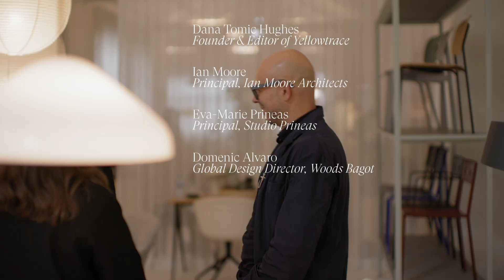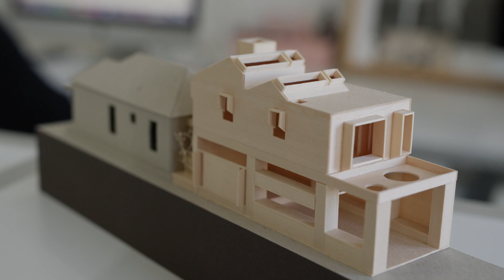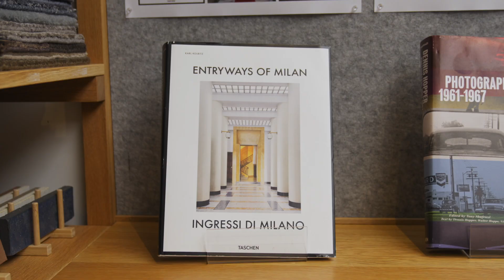Ep.2 Practice Notes: Finding The Right Client.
Ian Moore of Ian Moore Architects; Domenic Alvaro, Global Design Director at Woods Bagot; Eva-Marie Prineas of Studio Prineas to David Flack of Flack Studio, hosted by Yellowtrace editor Dana Tomić Hughes, examine the client relationship fundamentals and how to build trust and cultivate client relationships, and how much of this responsibility rests with the professionals, all while reflecting on the importance of this relationship for both the clients and the designers/ architects.

Concept, direction, scripting, casting, graphics & video production by Studio Yellowtrace⁠.
Filming and post-production by Tommy Devy⁠.
Photography by Nick Hughes/ Yellowtrace⁠.
Shot on location at Cult Sydney showroom⁠.